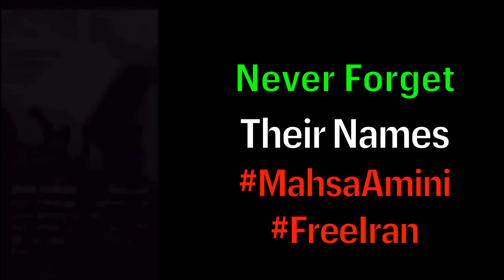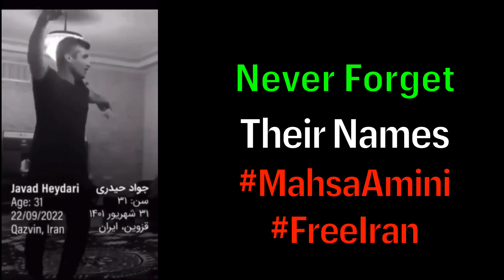pHumblepodcast - Episode 87 - My Mom was Tortured in Evin Prison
America: be informed and email your representatives to keep human rights a proority on their list. Use link below to

List of mental health professionals below:
Mental Health Therapist
Dr. Ajam

Rheumatologist
Dr. Moha
Google Meet: + 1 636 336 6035

Body Mind and Wellness- Healer
Ostad. Shilan

Dr. Reza Mohaghagh - Psychiatrist

Dr. Iman
Direct message on Instagram/Twitter/TikTok @thedriman

Video commemorating the young angels at the end of episode credited to @saraseyed on Instagram

If you’re enjoying my content, then give me a super like or super comment as that'll help me continue to build this channel the proper way!